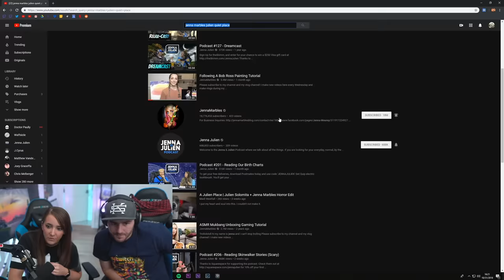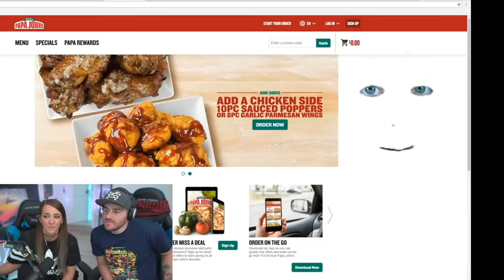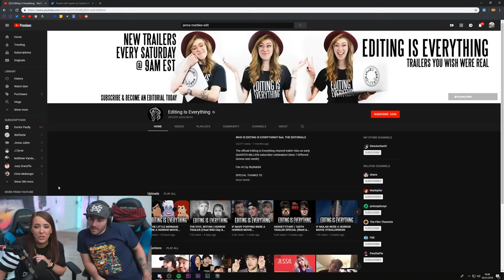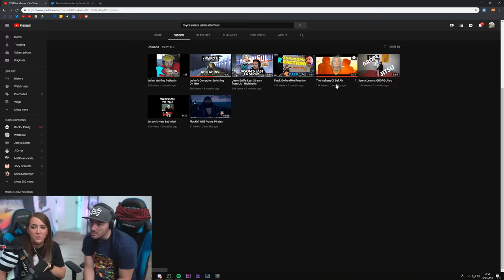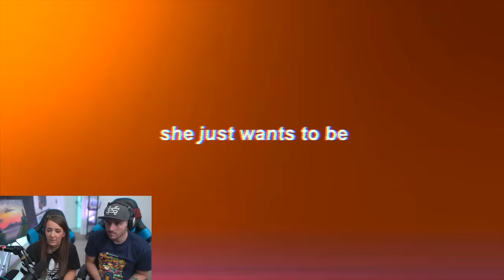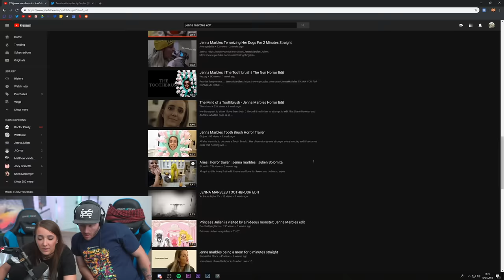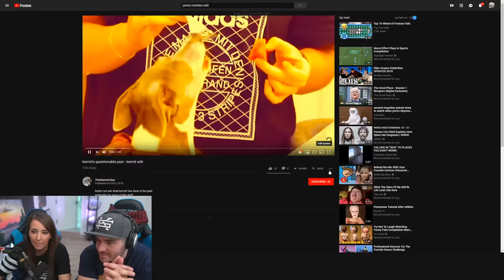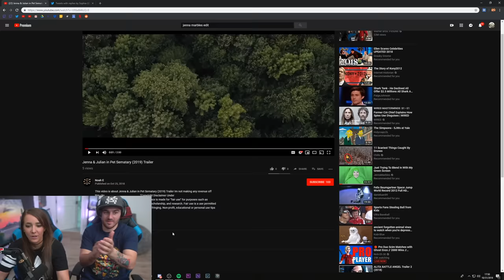Reacting To Compilation Videos of Me 6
Seriously though thank you so much to all of you that have made so many videos at this point I couldn't even put most of them into the video THERE ARE SO MANY HORROR EDITS WHAT DO YALL THINK MY ME TIME IS SCARY OR SOMETHING CAN A GROWN LADY NOT MAKE A HALLOWEEN COSTUME I'm kidding you're all completely hilarious and I genuinely appreciate how much effort you put into these.  I think they're fun, and I hope those of you that don't make edits at least enjoy watching them because it's extra silly and I'm extra exhausted from being at Twitchcon for 5 whole days.  Below are all the links to the videos that I watched in this video, if you like any of them check out the actual video itself so they can maybe get a view, I edited most of these down so I could have a video that wasn't like an entire day long but also not to ruin the full surprise of these masterpieces which are best enjoyed in their entirety.  We stan supporting smaller creators who are funny and also like to kick it for way too long on their computers lol.

Jenna Marbles is actually toby from paranormal activity - Jenna Marbles Edit - by EdIt TrAsH (warning the end of this video is actually a pretty scary scene I don't know what it's from but it scared the shit out of me)

JennaKermarbles